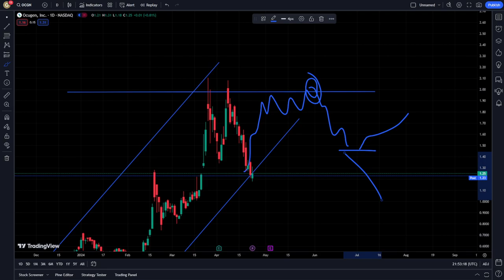OCGN Stock Price Prediction News Today 23 April - Ocugen Inc